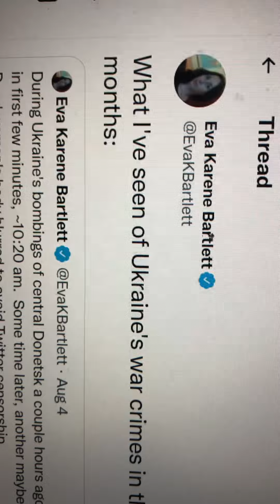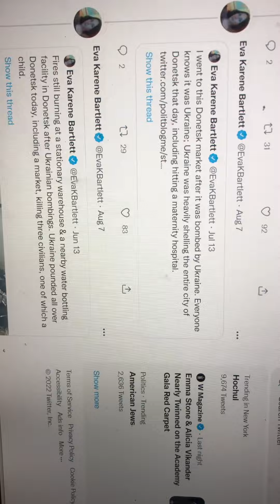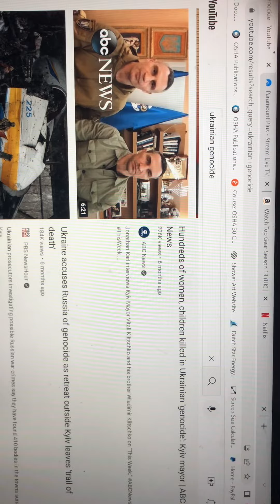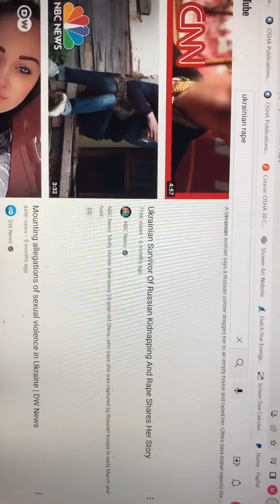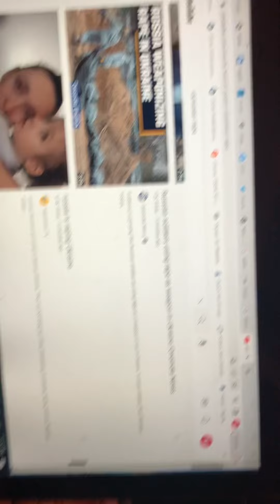Reality of War - Warcrimes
Hello!
Welcome to the channel! I am MisterB

I will be creating videos about my travels, stuff that happens to me, and hopefully things that will make you smile, think and laugh... I also want to inform you about things, and places along thway…   I want it to be raw and unscripted, me as I am... happens the way it happened. The first series will be about the "Journey to Vegas". Although I will be sprinkling in videos of a different nature from time to time! My hope is to make you happy….

Every once in a while I want to tell you a story, some horror, some crazy occurrences, whatever story I may dream up and desire to tell. I hope you enjoy them!

Music I've created, and music videos

YouTube– MisterB's Adventurous Life
                 GrumpyBastard

MisterB Reality of War- Warcrimes